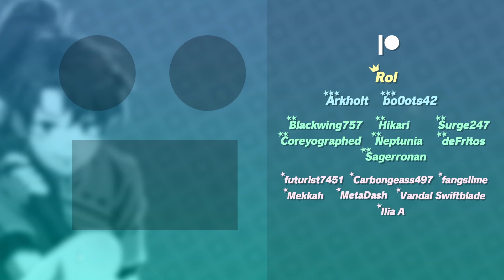Ophelia's Library | Fire Emblem Fates Conquest - Lunatic Ironman [21]